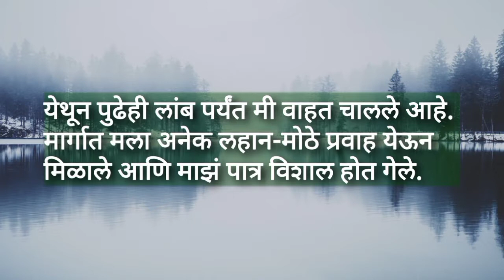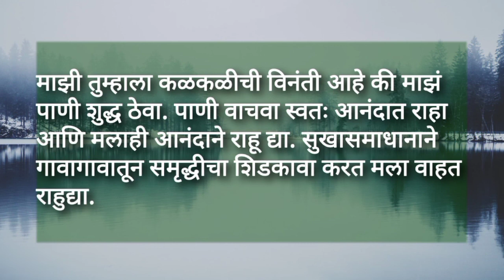नदीचे आत्मवृत्त मराठी निबंध | नदीचे मनोगत निबंध | nadiche atmavrutt marathi nibandh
नदीची आत्मकथा निबंध मराठी भाषेत | मी नदी बोलतेय. | Essay on NADI CHI AATMAKATHA | नदीचे आत्मवृत्त

1. nadiche atmavrutta essay in marathi
2. nadiche atmavrutta in marathi
3. nadiche atmavrutta in marathi nibandh
4. nadiche atmakatha marathi nibandh
5. nadichi atmakatha nibandh marathi
6. nadiche manogat marathi nibandh
7. नदीचे आत्मवृत्त निबंध मराठी
8. नदीची आत्मकथा मराठी निबंध
9. नदीचे आत्मवृत्त मराठी
10. नदीचे आत्मवृत्त मराठी निबंध लेखन
11. नदीचे मनोगत मराठी निबंध
12. नदीचे मनोगत निबंध